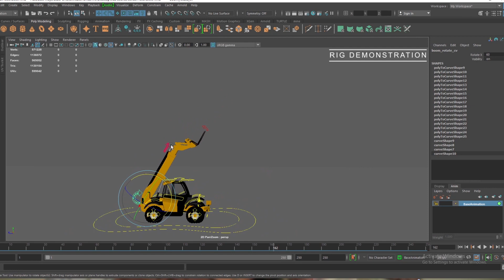Susmita Ghosh | 3D Mechanical Rigging | Canvas 2023